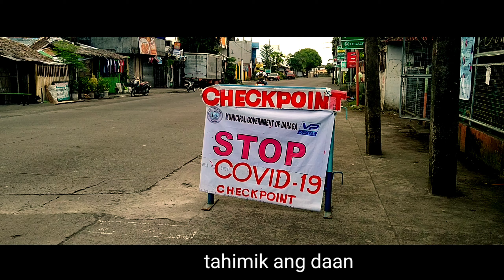" Lockdown " /Cinematic Short Film/realme5i -BON JAMES DY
Isa sa pinaka malungkot na ngyayari sa buhay natin ay itong pinagdadaanan nating problema, yung mga bagay na di mo na muna pwedeng gawin, yung parang bilanggo ka sa apat na sulok ang iyong tahanan.

Nakakamiss yung dating saya, ingay ar gulo ng paligid. Mas nakakabingi pala ang sobrang tahimik.

Sana maging ok na ang mundo.

Sana.. Sana